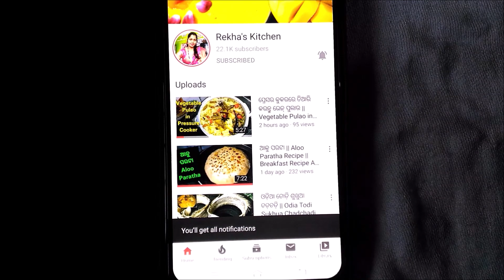ଓଡ଼ିଆ ଓଲ କୋବି ଭର୍ତ୍ତା || Olkobi Bharta || Odia Olkobi Bharta /Chatani Recipe by Rekha's Kitchen